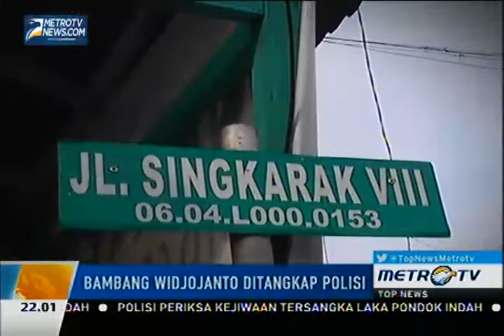Ini Rekaman di Lokasi Penangkapan Bambang Widjojanto